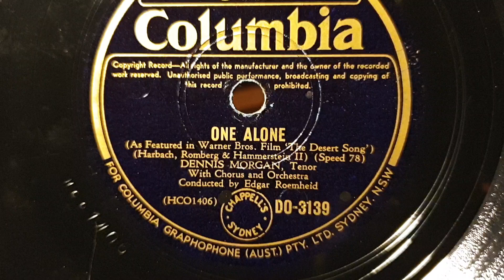One Alone. Dennis Morgan. Tenor. Columbia 78rpm record. Brunswick Seville Gramophone Phonograph